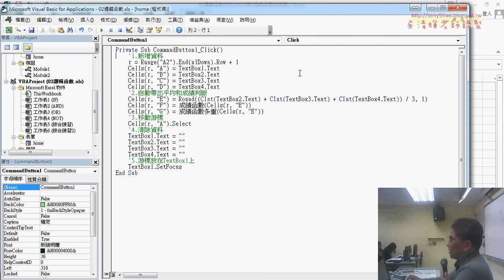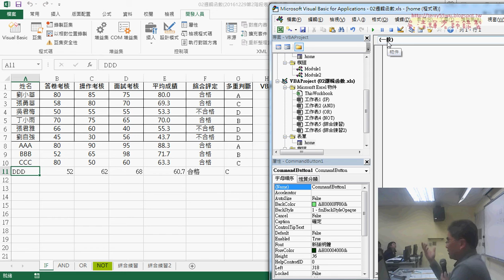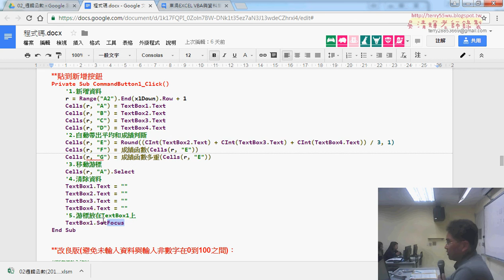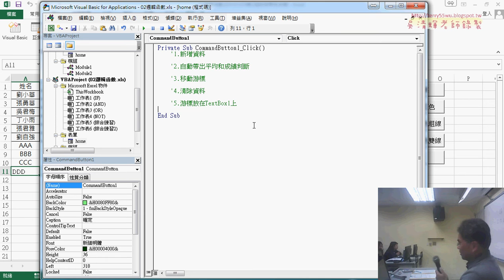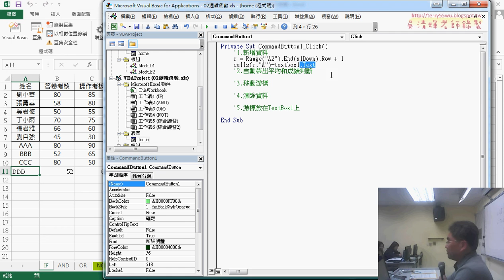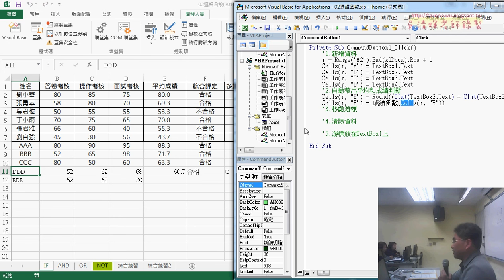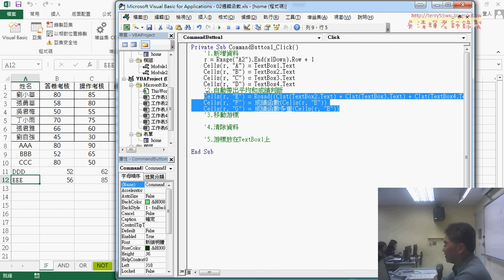03 表單的程式撰寫說明